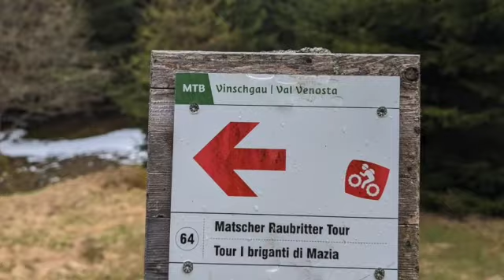Vinschger Höhenweg - der Unvollendete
Leider ist mein Versuch den Vinschger Höhenweg in 3 Tagen zu absolvieren gescheitert:-(
Ein Muskel hat mitgeteilt: So alter Mann, jetzt machen wir mal sSTOPP!
Und so war nach 90 Km, 16 h und 3.224 Höhenmetern Schluss. Schade, es haben rund 30 km gefehlt.
Spannend war es trotzdem. Etwas kalt, sehr windig, regnerisch und nur wenige Sonnenstrahlen. Vielleicht sollte man den Höhenweg etwas später - also ab Mai - gehen. Aber das Klima:-)
Auf jeden Fall eine Herausforderung. Empfehlenswert, sich mehr als 3 Tage Zeit zu lassen.
Danke Paflur Helene und Karl autotelser und Rainalterhof.